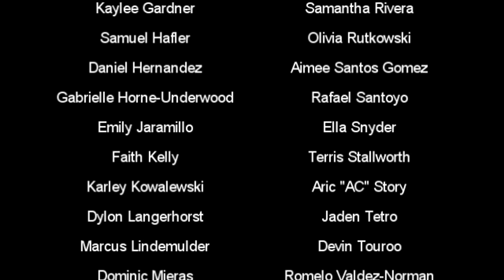Respect is the Name of the Game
This is an educational video full of positive messages about respect.   My students wrote all of the dialogue.